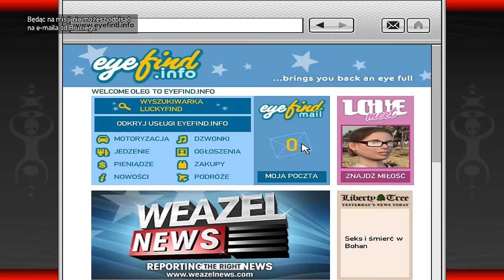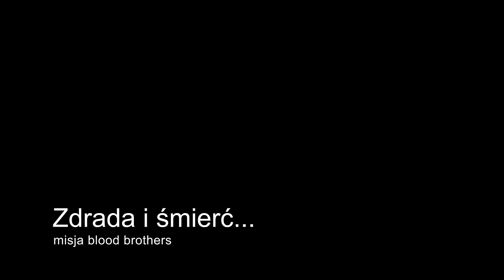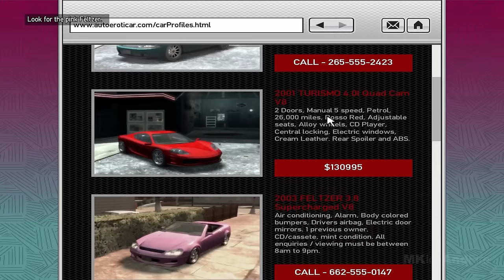O co chodzi w Grand Theft Auto IV | Streszczenie / Omówienie fabuły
Wracamy do do ponurego Liberty city, jeszcze bardziej szarawego miasta lecz w nowej (niespotykanej w czasach premiery Gta IV) oprawie graficznej. Dodatki fabularne Tlad & Tbogt postaramy się zrobić jak najszybciej. Nie nagrywamy audio już w garderobie dlatego dzwięk nie jest wytłumiony tak dobrze.

Grand Theft Auto IV – przygodowa gra akcji wyprodukowana przez Rockstar North i wydana przez Rockstar Games. Jest to dziewiąta część serii gier Grand Theft Auto. Została wydana 29 kwietnia 2008 roku na konsole PlayStation 3 i Xbox 360.